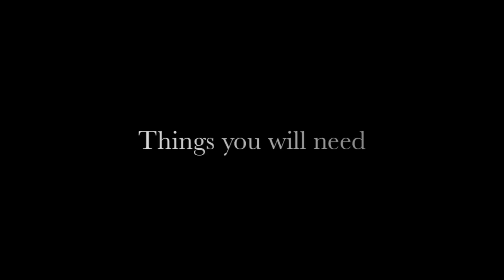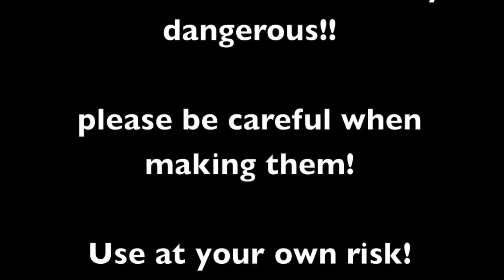How to make a fun homemade arrow (hd)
This video shows you one out of many ways you can make an arrow out of "possible" stuff laying around your house.  There are tons of different ways to make an arrow, some better than others, I just found this to be a fun relaxing project you can make when you are bored and its really easy and works pretty well.

In the beginning of the video I list a bunch of items that "I" used to make this arrow, nothing bugs me more then a video where someone makes something and doesn't tell you what they used to get what they got.  Yes a lot of the items are unnecessary but you can do whatever you would like to your arrow to make it suit you! Have fun and be SAFE!

Hey guys! This arrow can be made many different ways, I used a bamboo stick just for the sake of the video but I recommend a nice dense wood dowel to get the best performance out of the arrow.  Also when you make your duct tape feathers make sure to give them a little twist before you put the tape on them just to make it spiral a little better.  Another cool suggestion would be to use a little lead tape on the tip of the arrow that will make it weigh a little more towards the end and allow it to soar through the air a little better =) And yes a lot of this stuff was unnecessary and can be easily substituted with other items but this is what I had at the moment and I was hoping it would just give you guys some ideas on making your own style! anyways good luck guys comment if you have anymore ideas on how to make this arrow more affective